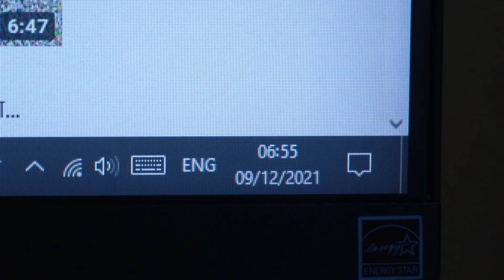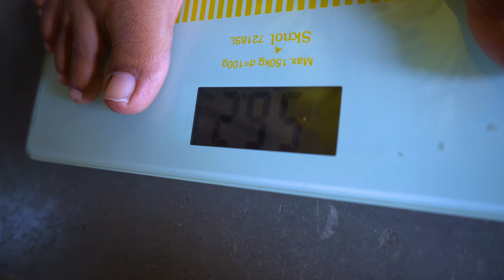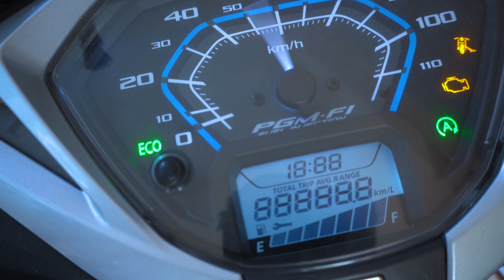Dahi kaisi Lagi Priyanka 🙃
hit likes.

► MY CAMERA
► MY MIC
► MY 2ND MIC
► MY Gorilla Tripod
► MY Ring Light
► MY PC processor
► MY motherboard
► MY graphics
► MY cabinate
► MY cooler fan
► MY hard disk
► MY SSD
► MY Power Supply
► MY LG Monitor
► MY speaker
► MY Keyboard & Mouse